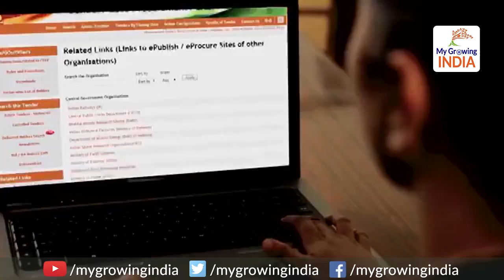Modi govt scheme: Invest 1 Lakh, earn 14k/month: 1 लाख का निवेश कर कमाए हर महीने 14 हज़ार